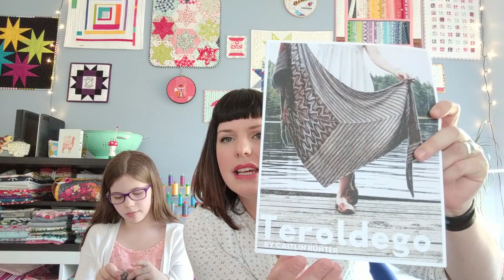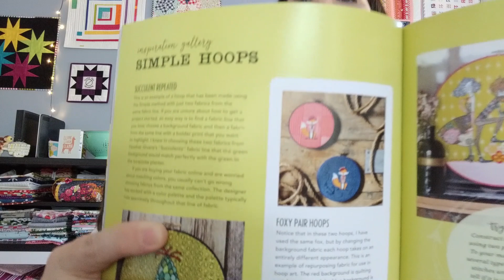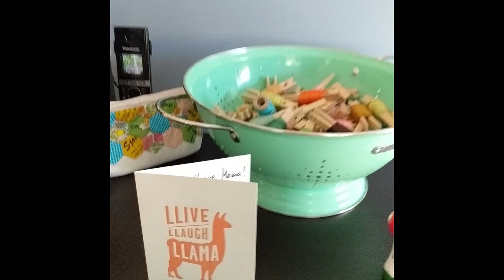Mischief Maker - Episode 6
Welcome to our sixth episode of Mischief Maker. Today we, Skylar and I, talk about some WIPs and have a nice Q&A section covering a wide range of topics.

I hope you have as much fun watching this as we did filming it. :)

Happy making!
Jade and Skylar

Shop - shop.stitchmischief.com (etsy shop is no longer current, but being phased out)
Ravelry - @stitchmischief
Ravelry Group - mischief maker podcast

Show notes to come as soon as I can sit down and draft them in the Ravelry group. :)